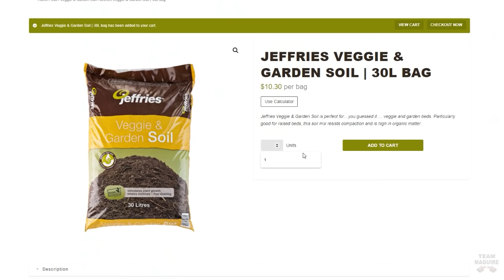Bully Maguire Visits Hogwarts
Bully Maguire visits Hogwarts School of Witchcraft and Wizardry and the first thing he must do is to be put into a house.

| CREDIT |
A big thanks to channels such as: @TobeyInTheMCU, @Matan Animation Studios and @Mork for this type of video.

| MATERIAL USED |
A big thanks to these creators for their green screens. :D